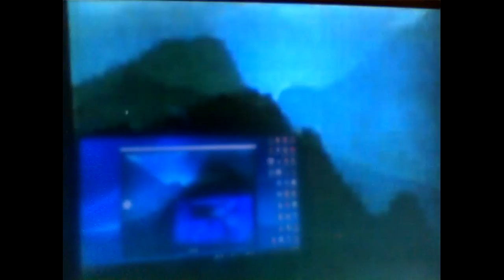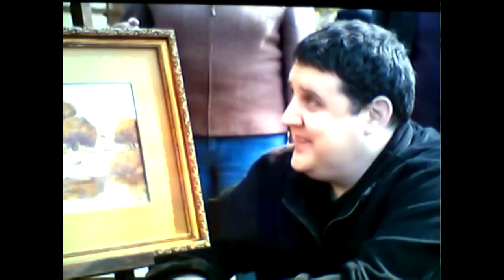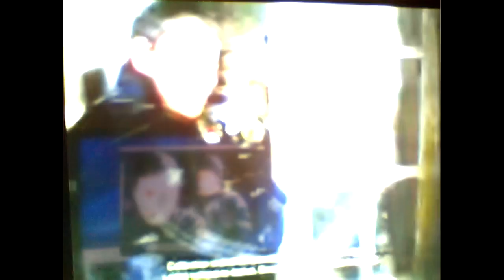The FIFA 17 Big Match- Episode 1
Includes Action from Two games

Burnley v Swansea
and Brief Highlights of
Bournemouth v Manchester United

Also included are Some classic retro adverts too.